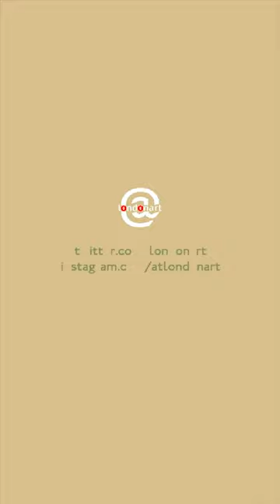The Colour of Horizons by Dana Hemenway